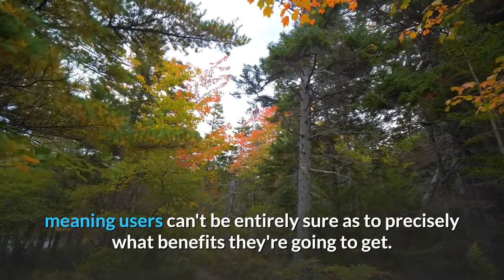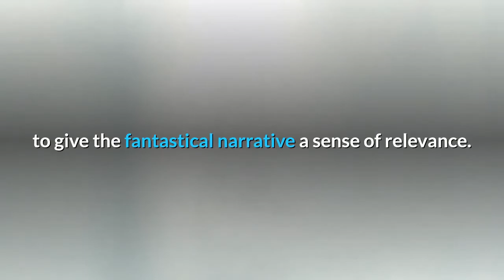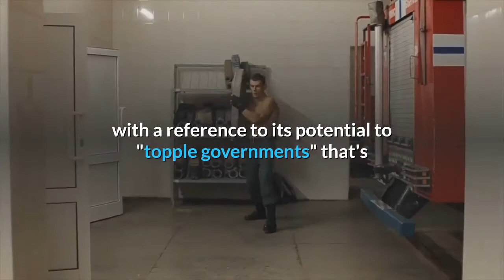'Project Power' features Jamie Foxx in a fast paced mashup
One pill makes you larger, and one pill makes you burst into flames like the Human Torch in "Project Power, " one of those Netflix action movies that probably would make some money if released into theaters. The undercooked plot works just well enough to fuel this vehicle for Jamie Foxx and Joseph Gordon-Levitt, mashing up old movies in a fast-paced package. Hitting the ground running (and punching and shooting), the story operates on two tracks before they inevitably come together through a teenager, Robin (Dominique Fishback of HBO's "The Deuce"), caught up in both. Essentially, shadowy forces have begun distributing an illicit drug that provides a temporary burst of superpowers in five-minute increments. The formula is a trifle unstable in a "Forrest Gump" sort-of way, meaning users can't be entirely sure as to precisely what benefits they're going to get. Gordon-Levitt plays Frank, a New Orleans cop who has begun secretly taking the drug -- which he acquires from Robin, who's dealing it -- seeking to level the playing field against the sudden onslaught of super-powered criminals. Foxx is The Major, whose motivations for trying to locate the source of the pills -- leaving bodies in his wake -- remains more personal, if not a whole lot more inventive. Directed by Henry Joost and Ariel Schulman (a. k. a. Henry & Rel), the team behind "Catfish" who also directed a pair of "Paranormal Activity" sequels, "Project Power" makes good use of the New Orleans backdrop, and shrewdly taps into the sordid history of the drug war to give the fantastical narrative a sense of relevance. Based on Mattson Tomlin's screenplay, the old-movie inspirations are almost too numerous to mention, although Foxx's character owes a debt to Brian De Palma's "The Fury" as a father forced to put his special skills to use. There are enough interesting ideas banging around in here that it's easy to wish they were developed in a more thoughtful way. As is, the implications of the drug unfold via a form of shorthand, with a reference to its potential to "topple governments" that's left unexplored in the rush to get to the next special-effects sequence. The action scenes do have a kinetic energy, with much of the tension coming from the ticking-clock scenario, since surviving a super-powered attack can mean fending off an opponent until he (and it's almost always he) loses his chemically enhanced advantage. The movie clearly feels targeted to a demographic that's fine shooting first and worrying about plot points later, fitting into a genre Netflix has gradually mined that offers big stars and blockbuster-like elements without quite entering that tier. Think "Bright, " "6 Underground" and "Extraction, " which starred, in sequence, Will Smith, Ryan Reynolds and Chris Hemsworth. Taken together, these movies reflect a slightly different meaning of this one's title, underscoring Netflix's goal of projecting its power in the movie realm.